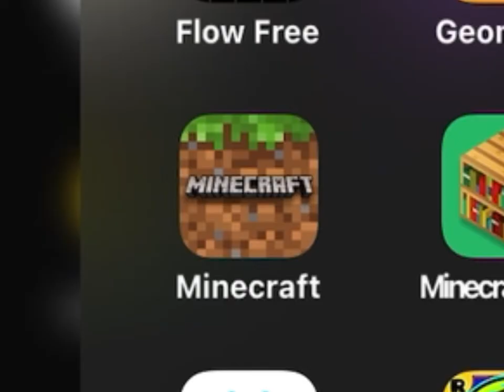TNT - by Oliver Rauh & Leah Dykema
TNT - A song made with the sounds of exploding TNT from the game Minecraft

The idea to make a song using the sound of TNT from one of the world’s favorite PC video games came to mind years ago, but didn’t make me want to actually do it at the time.  Years later, my cousin and I wanted to bring back a joke of ours, but on my iPad.  A world in Minecraft called Leah’s Dump.  There’s a story behind the naming of the world, but that doesn’t matter.  What does matter is, everyone who’s played Minecraft has got to admit, blowing up TNT is extremely fun.  What started out as a remake of a funny and sad accident turned into the two of us making the song, TNT.  You can find it on my SoundCloud, which is linked below.  Huge shoutout to Oliver Rauh for making 90% of the song.

Many of the TNT clips are from @PerKing